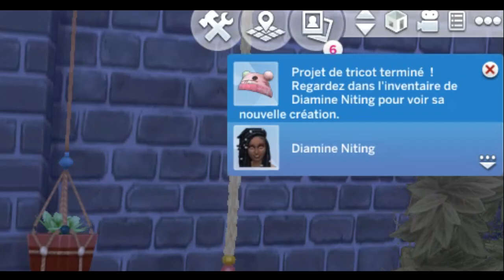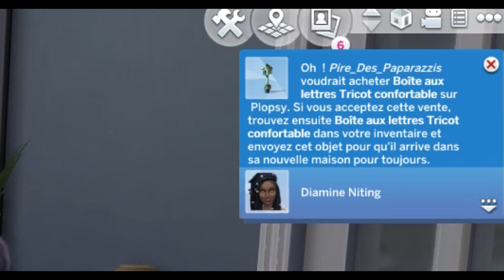TEST 🧶- Tricot niv 1 à 10 & Plopsy - Kit d'Objets Tricot de Pro - Les Sims 4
Me soutenir (gratuitement) en partageant cette vidéo !